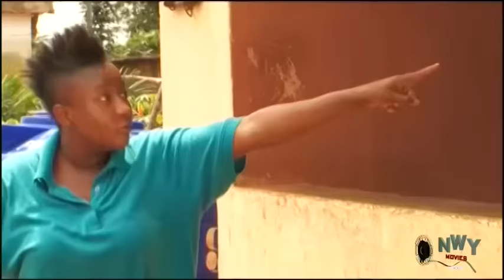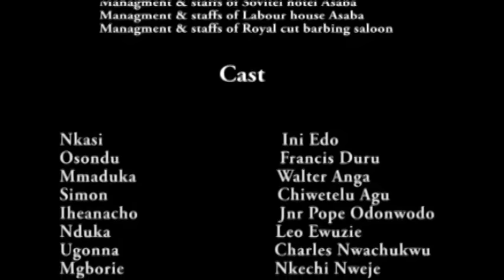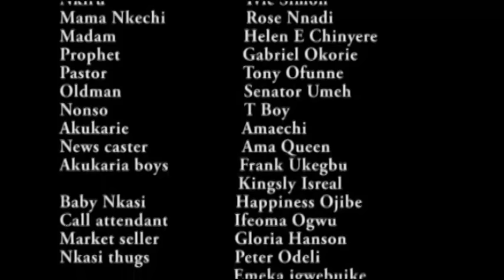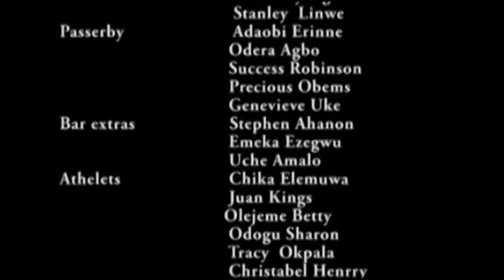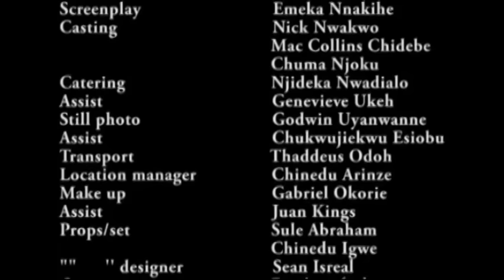The Prince Gifted Me D Day He Saw Me & My Step Family Try To Kill Me Out Of Jealousy But God Save Me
MOVIE TITTLE:::
STARRING:::
COMPANY'S NAME::: NICKSON Production
YEAR::2022